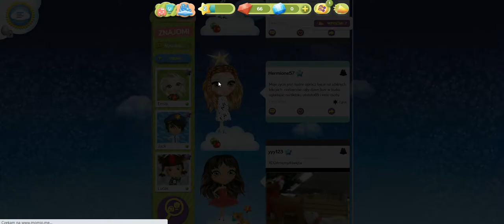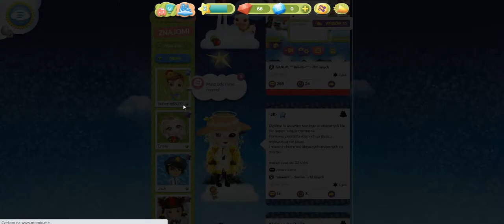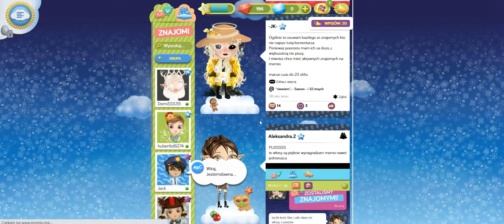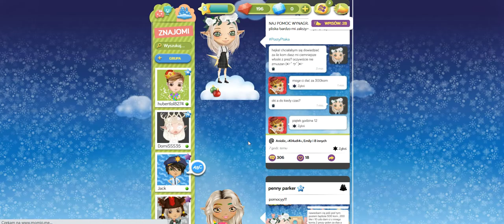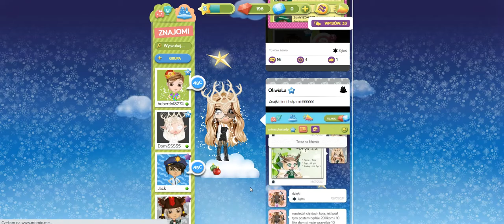Sprawdzam czujność graczy na momio! ❤️😻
POZDRAWIAM:
robertolo1
Karoollciaa
Aanaciaezz
Golden Girl 454
EmiSweetCute
Veensi
Róża12222
B3z53n5u
wersow976554
gapucio
nikola712
Dzbaneqq
Emos z piwnicy
neyaaa
theSebastian
Paulina321
oliwia40b
marzenka pl1
kam3ila
lunauni
Grace199
. k u l u s i a
Staromodne02
lolwiedziałam
olinka89
AronaCOOL
sofi12
k4mciq
ela888
Asia789
julek100lvl
Maraii
krejsimejzi
Wiki proska
Nick na momio: Julecix